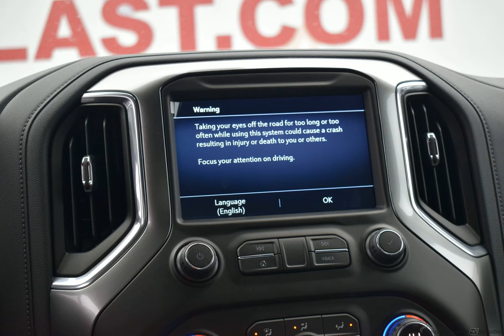2019 Shadow Gray Metallic Chevrolet Silverado 1500 Double Cab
New 2019 Shadow Gray Metallic Chevrolet Silverado 1500 Double Cab RST Black
Discounted Price includes: $2,000 - GM Consumer Cash Program. Exp. 12/02/2019, $750 - Chevrolet Bonus Cash Program. Exp. 12/02/2019   8-Speed Automatic, 4WD, Black Cloth. Factory MSRP: $50,380

$7,413 off MSRP! 4WD 8-Speed Automatic EcoTec3 5.3L V8 Shadow Gray Metallic 2019 Chevrolet Silverado 1500 RST

Recent Arrival!

Awards:
  * Ward's 10 Best Engines
Options And Features:
Preferred Equipment Group 1SP|3.23 Rear Axle Ratio|Heavy-Duty Rear Locking Differential|Wheels: 18" x 8.5" Bright Silver Painted Aluminum|Wheels: 20" x 9" Painted Aluminum|40/20/40 Front Split-Bench Seat|Front Bucket Seats|Cloth Seat Trim|10-Way Power Driver Seat w/Lumbar|Heavy Duty Suspension|Convenience Package|Convenience Package w/Buckets Seats|Convenience Package II|All-Star Edition|All-Star Edition w/PCH|Radio: Chevrolet Infotainment 3 System|Radio: Chevrolet Infotainment 3 Plus System|Electronic Cruise Control|Electric Rear-Window Defogger|Color-Keyed Carpeting Floor Covering|OnStar & Chevrolet Connected Services Capable|120-Volt Instrument Panel Power Outlet|Deep-Tinted Glass|Front License Plate Kit|LED Cargo Area Lighting|Z71 Off-Road Package|Trailering Package|220 Amps Alternator|Integrated Trailer Brake Controller|Skid Plates|High Capacity Air Filter|4-Way Manual Driver Seat Adjuster|Power Sliding Rear Window w/Rear Defogger|Rear 60/40 Folding Bench Seat (Folds Up)|Chevrolet Connected Access|Power Front Windows w/Passenger Express Down|Power Rear Windows w/Express Down|Keyless Open & Start|Power Door Locks|Power Front Windows w/Driver Express Up/Down|Front Rubberized Vinyl Floor Mats|Rear Rubberized-Vinyl Floor Mats|Bluetooth For Phone|Remote Vehicle Starter System|Single-Zone Manual/Semi-Automatic Air Conditioning|Dual-Zone Automatic Climate Control|Hitch Guidance|Floor Mounted Console|High Gloss Black Mirror Caps|Body Color Grille|Hill Descent Control|Heated Driver & Front Passenger Seats|External Engine Oil Cooler|120-Volt Bed Mounted Power Outlet|Heated Steering Wheel|Auxiliary External Transmission Oil Cooler|12-Volt Rear Auxiliary Power Outlet|170 Amp Alternator|2 USB Ports|2 USB Ports (First Row)|Electrical Lock Control Steering Column|Dual Exhaust w/Polished Outlets|Manual Tilt Wheel Steering Column|Manual Tilt/Telescoping Steering Column|Urethane Steering Wheel|Single-Speed Transfer Case|Leather Wrapped Steering Wheel|2-Speed Transfer Case|Front LED Fog Lamps|SiriusXM Radio|HD Radio|4.2" Diagonal Color Display Driver Info Center|Universal Home Remote|Steering Wheel Audio Controls|Premium Bose 7-Speaker Sound System|6-Speaker Audio System|Rear Dual USB Charging-Only Ports|Theft Deterrent System (Unauthorized Entry)|HD Rear Vision Camera|Rear Vision Camera|Front Frame-Mounted Black Recovery Hooks|Chevrolet w/4G LTE|4-Wheel Disc Brakes|6 Speakers|Air Conditioning|Electronic Stability Control|Tachometer|Voltmeter|ABS brakes|AM/FM radio|B...